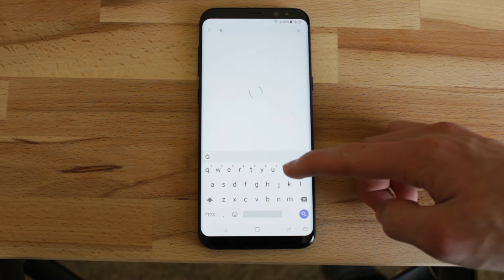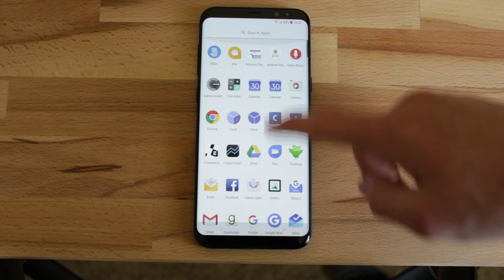How to Install Pixel launcher on any Android phone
How do you install the most beautiful launcher in all of Android? Hmm, quite the inquiry. Well, I'm your guy.

This should work on Galaxy S8, S8+, LG G6, OnePlus 5, et cetera.